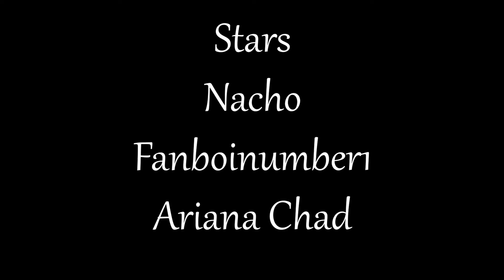A Rust Love Story - Short film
A Rust Love Story Made For A School Project